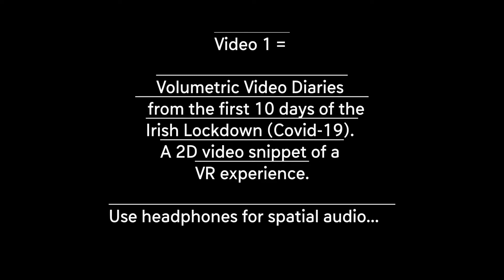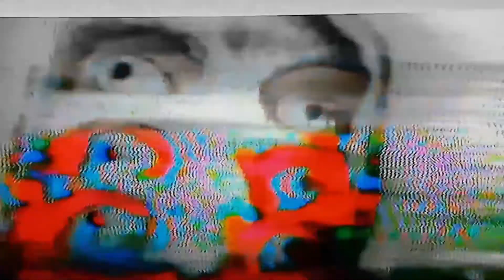Restrictions & Affordances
Being restricted to home during the lockdown has afforded me the time to gather and contemplate memories. Research inspired by Henri Bergson. Using virtual reality / volumetric video / spatial audio / analog video processing / tape recordings / compositions in Ableton Live. All content created since COVID lockdown.